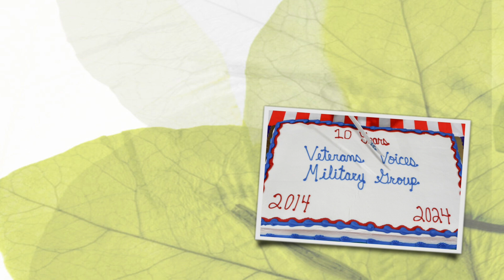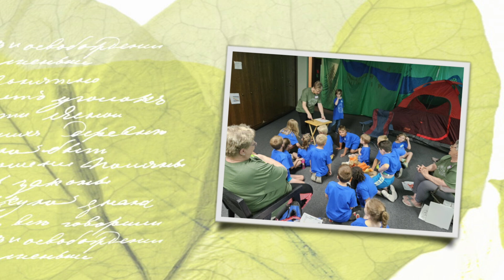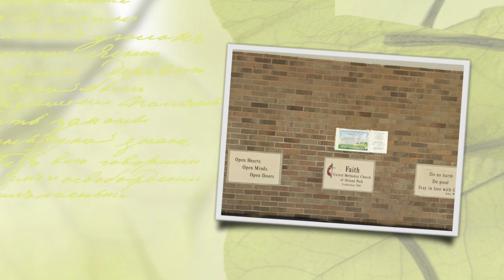2024 Stewardship Video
A photo montage of all the great things we've done at Faith in 2024!